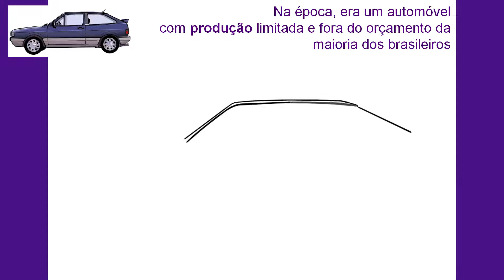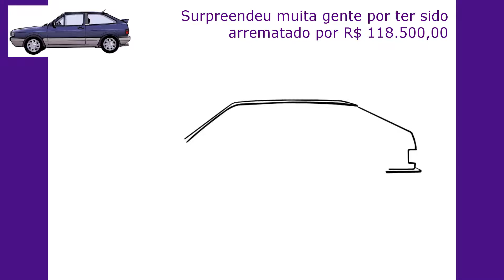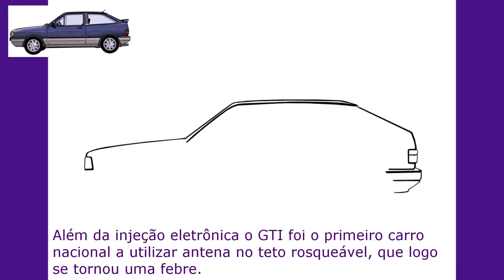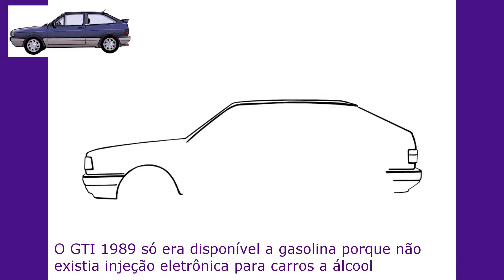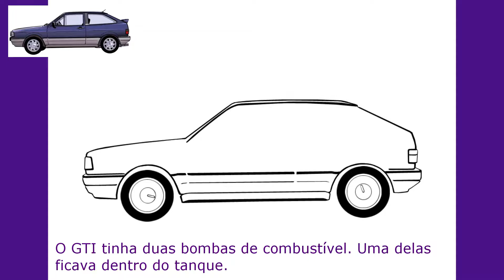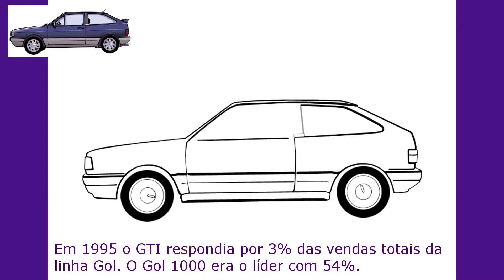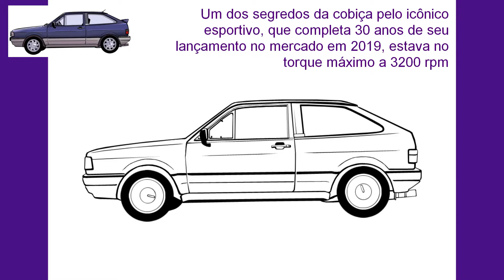Gol GTI, Volkswagen Gol - Como desenhar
Fala galera, tudo certo?! Acho que todo mundo conhece alguém apaixonado por carros, certo? E apaixonado por Gol quadrado? Então ta aí, fiz um desenho do melhor carro já fabricado de todos os tempos... não concorda? Escreve nos comentários qual é o melhor na sua opinião e aproveita e escreve uma sugestão do que eu deveria desenhar pra o próximo vídeo! Lembrando que já existe no canal vídeos do Camaro, Hummer e Mach 5. Valeuuuu!